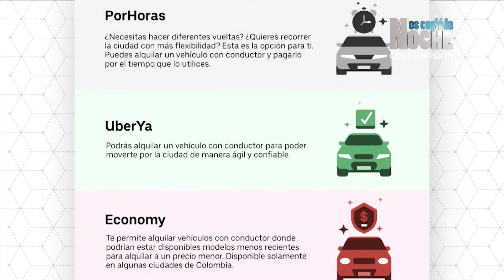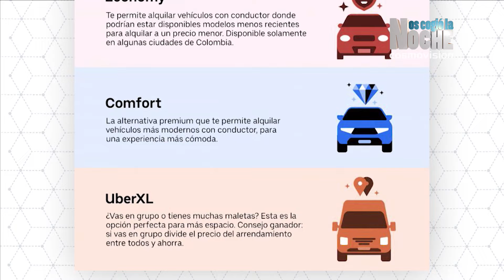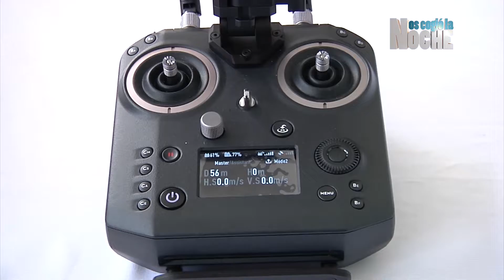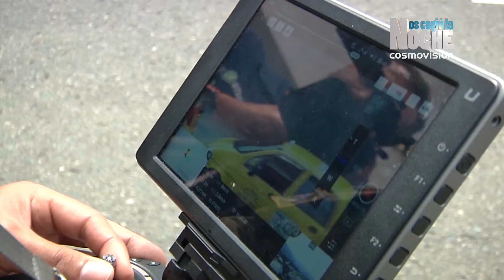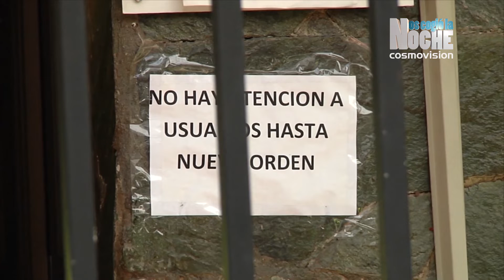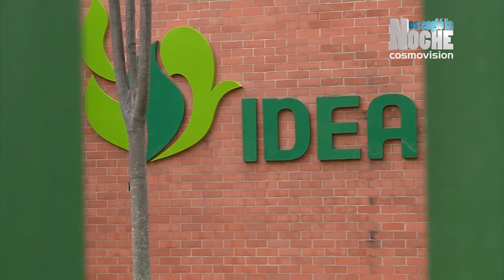Paseadores De perros En Medellín - Nos Cogió La Noche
¿Qué hace la personería para proteger los abusos de los cuidadores de perros con las mascotas?, esa respuesta nos la brinda el Sr Guillermo Durán Personero de la ciudad de medellín, quien nos habla sobre las regulaciones que existen sobre este trabajo que  cada vez toma más fuerza en nuestra ciudad .